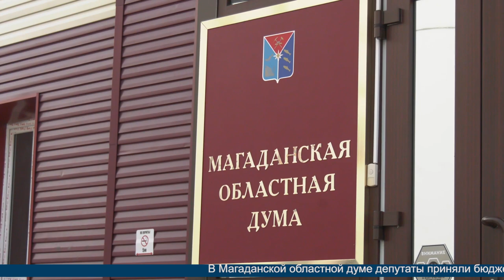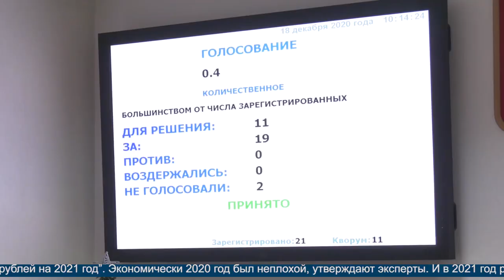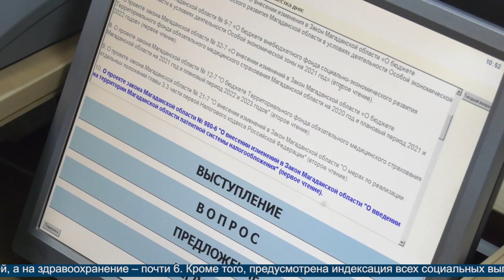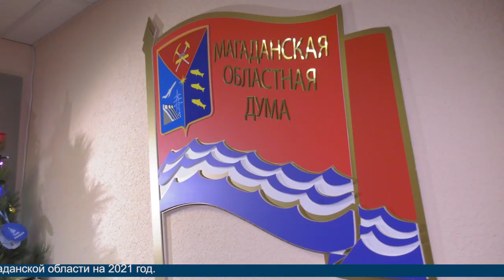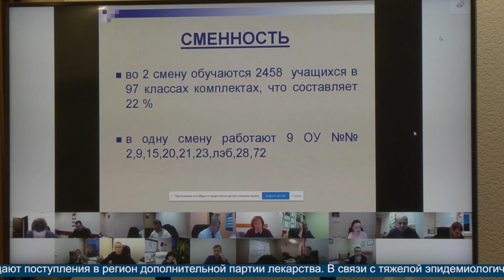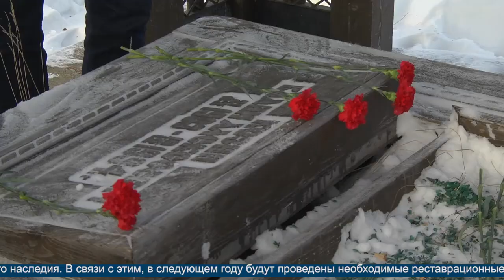Новости Магадана от 18 декабря 2020